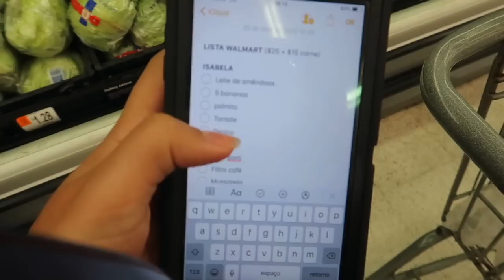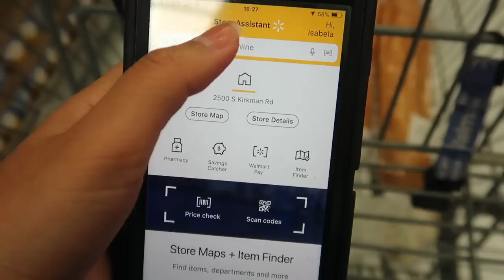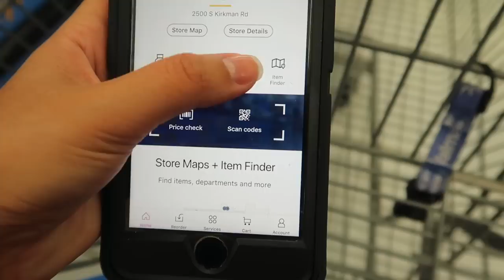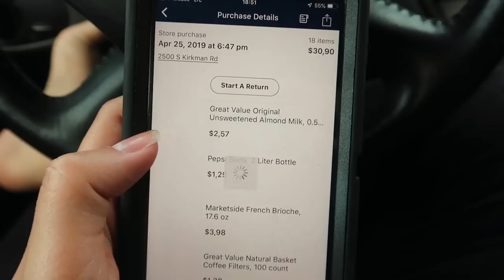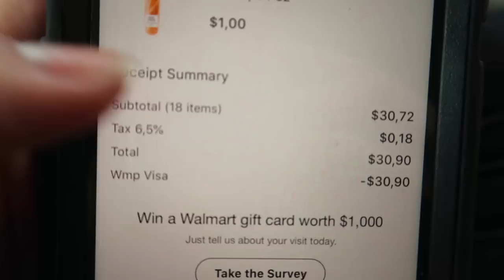COMPRAS DA SEMANA NO WALMART DOS EUA